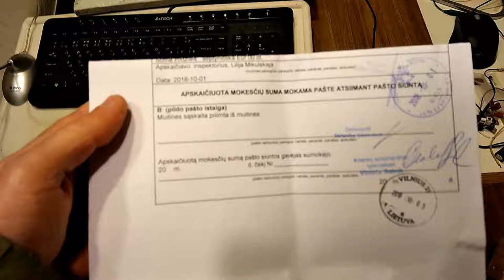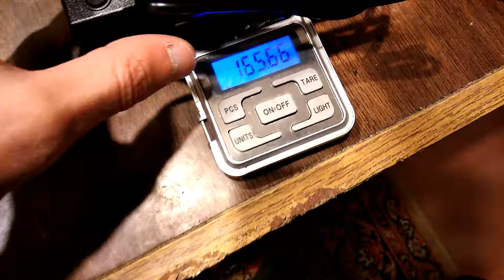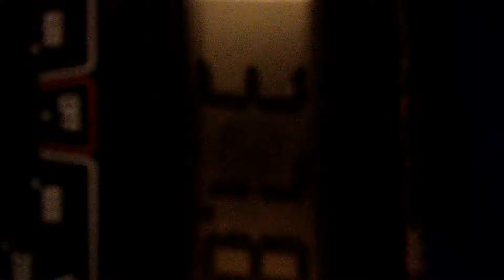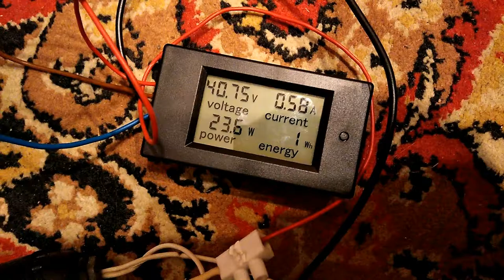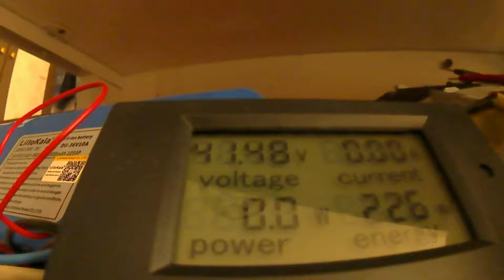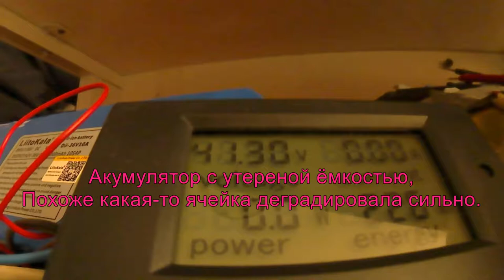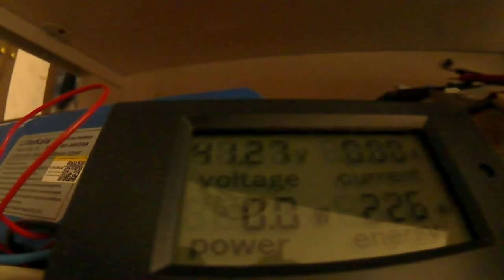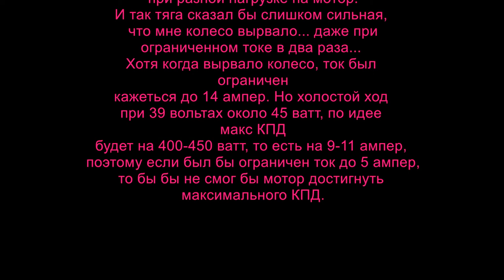Акумулятор 36 вольт 10 Ah - посылка. Замер ёмкости...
0:27 - всякие документы, таможня взяла 17 евров и почта 8,69 евров, всего 25,69 евров пришлось заплатить за всю эту ерунду связанную с таможней... А сам акумулятор стоил 70,17 евров с бесплатной доставкой на алиэкспресс в магазине "Global Battery Charger Store"
4:50 - замер веса акумулятора
5:57 - прислали зарядное устройство в этот же день, которое заказывал вместе с другим акумулятором, но почему-то только это одно прислали, было написанно на посылке adapter и цена 10 доларов.
7:30 - замер веса зарядного устройства.
9:23 - замер веса самодельного зарядного устройства.
12:45 - замер напряжения акумулятора, когда ещё он не подзаряжалься после получки.
13:18 - напряжение на акумуляторе после зарядки.
16:24 - начала проверки ёмкости акумулятора.
20:12 - проверка ёмкости ак. в другой квартире уже, потому что боялся что нет защиты от разряда сильного и чтоб он был в там, где я ночую...
21:43 - конец замера ёмкости акумулятор, всего ёмкость набралась 226 ватт часов вместо должных 360 ватт часов. Перед окончанием разряда я открутил одну лампу... но всё равно разрядилось очень быстро от 35 вольт до окончания... Потом пришлось подключить зарядку, чтоб увидеть какое напряжение на акумуляторе, потому что он отрубилься...
22:23 - быстро должен наступить конец зарядки и я положил камеру, чтоб увидеть при каком напряжении акумулятор отключает зарядку.
26:53 - при 41,63 вольт акумулятор (БМС) отключил зарядку (видемо какая-то из ячеек достигла напряжения 4,35 вольт и дальше балансир начал только остальные заряжать ячейки очень слабым током).
36:49 - наконец понял, что надо посмотреть или не зарядилься акумулятор...
37:05 - показания расхода ёмкости акумулятора после проезда 1 километра на стадионе при скорости, я старалься держать 10 км в час. Это около 5 ваттчасов. Значит при акумуляторе 250 ваттчасов на таком асвальте со скоростью 10 км в час можно проехать 50 кмлометров, на более гладком, ещё больше.Асвальт этот довольтно не ровный, грубый, что пока я ехал сидения амортизатор качал меня... там он прунжинит хорошо... Ещё переднее колесо имеет яйцо...(сама резина).
42:24 - проехал 1 км по этому же стадиону на скорости 26-32 км в час (на полной ручке), очень трудно было ехать и следить за дальностью. В одном месте наехал на трову немного пока смотрел на пробег и на всякие не ровности больше наезжал и чуть мог не упасть при поворотах. Уже, вообще, страшновато на такой скорости ездить.

Высчитала, что товара ценность не 70 евров и 17 центов, за которую я купил на аликспресс и этот акумулятор там за столько продаёться, а что он стоит 79 евров и поэтому PVM составил не 14,7 вров, а 17 евров, Lilija Mikulskaja.

Замерил ёмкость при токе около 0,5 ампер и она оказалось 226 ваттчасов (вместо должных 360 ваттчасов), дальше BMS отключил разряд, поэтому я так и не узнал при каком напряжении он отключил, потому что спал. После зарядки напряжение стало 41,09 вольт. Как я и ожидал за такую цену акумулятор может быть с утеренной ёмкостью, н не думал, что на столько много.